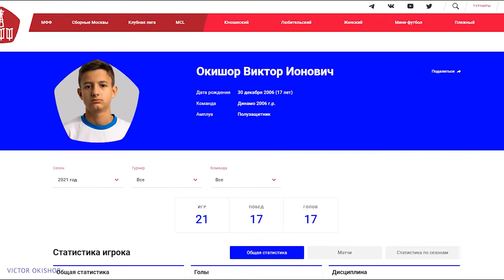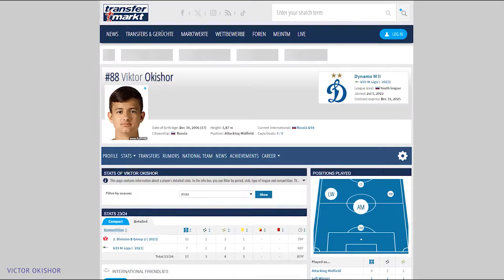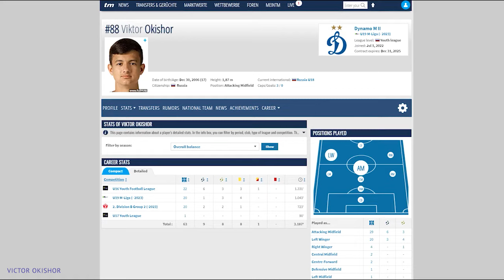Victor Okishor (2006) Highlights 2024 - Scout Report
Greetings, everyone, you're on Green Time, where we engage in scouting. Today, we have a scouting report on a young prospect from the Dynamo Moscow Academy, born in 2006, the attacking midfielder Victor Okishor.

Through a detailed analysis of his game, let's try to understand why Victor is one of the strongest players of his generation in Russia, whether he is expected to play at the Premier League level soon, and why he deserves close attention.

GREEN TIME - Первый в YouTube канал о молодых и талантливых игроках.

Details of the report
✔ 0:03 - Introduction
✔ 0:42 - Stats
✔ 2:29 - Strengths
✔ 3:40 - Weaknesses / Orange flags
✔ 5:01 - Complex Passing Moments
✔ 5:27 - Predictability
✔ 6:43 - Similarity Anton Miranchuk
✔ 7:50 - Monitoring
✔ 8:46 - Parallels with Arsen Zakharyan
✔ 9:33 - Strongest players of the 2006 generation